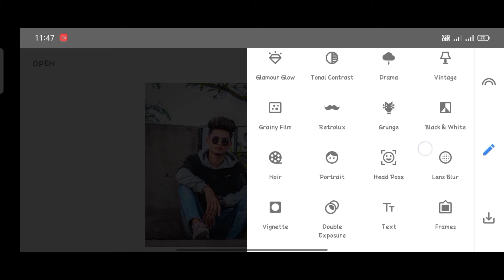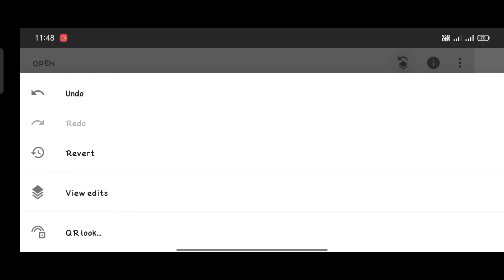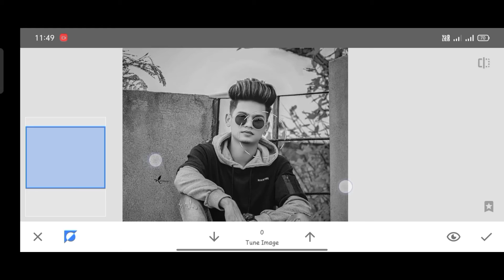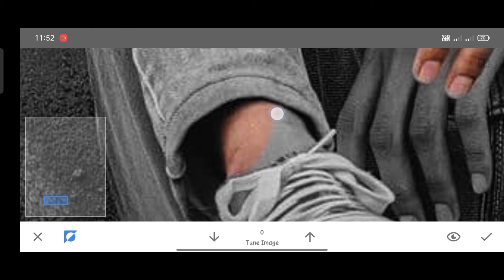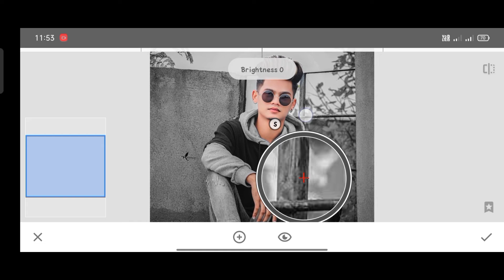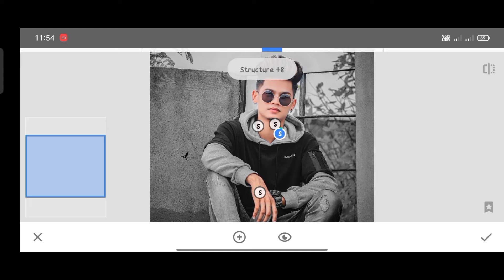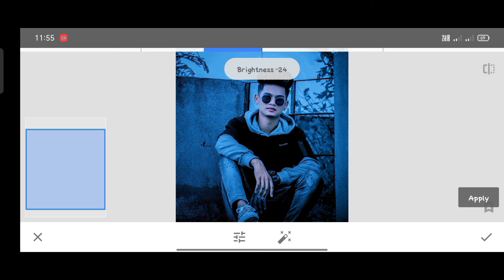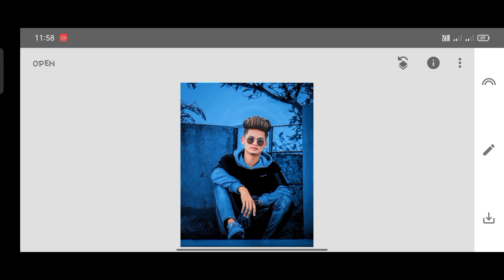Snapseed Skin Glow And Smooth 🔥||Snapseed Me Face Smooth Kaise Kare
Snapseed Skin Glow Editing
Snapseed Me Face Smooth Kaise Kare
Snapseed Editing
Snapseed Smooth Skin

         Share and